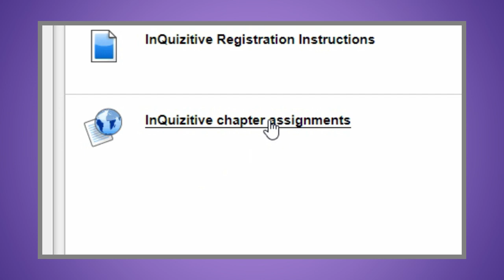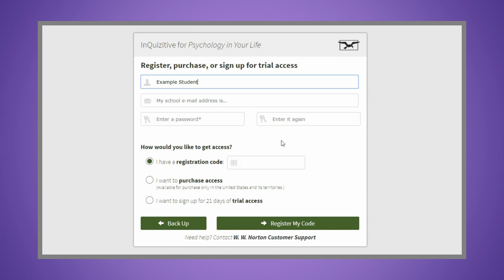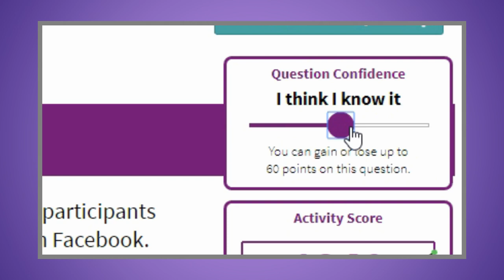How to Register for InQuizitive with Blackboard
Watch this video to learn how to register for InQuizitive with Blackboard.